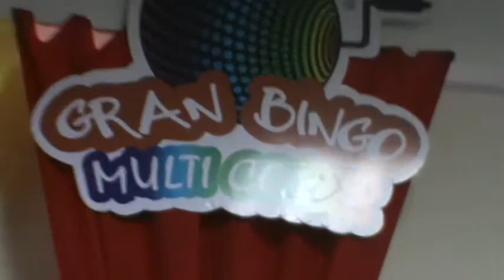Solucion de Costa Rica Practica Todos los jueves en el Bingo Multicolor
Recuerda te damos tres excelentes ambientes Bingo Tradicional, Terminales electronicas. Restaurante Multicolor Jueves si cantas le cantas al mundo por 107.1 FM Radio Actual Zitro Karaoke, Salon Multicolor Presenta todos los jueves a la Solucion de Costa Rica.